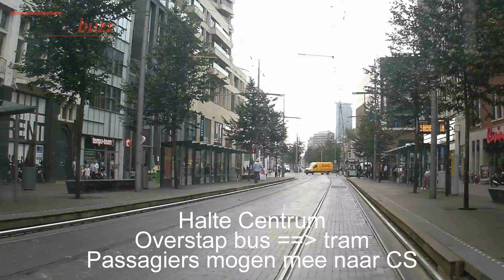Lijnverkenning pendel 24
Lijnverkenning pendelbus 24 ivm vervangend vervoer tram 1 tussen Den Haag Centraal en Javastraat